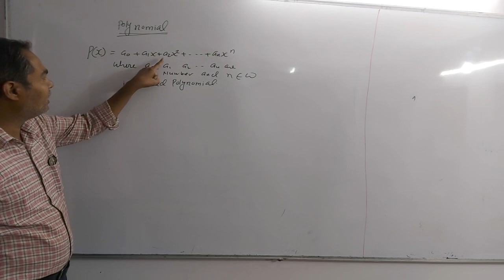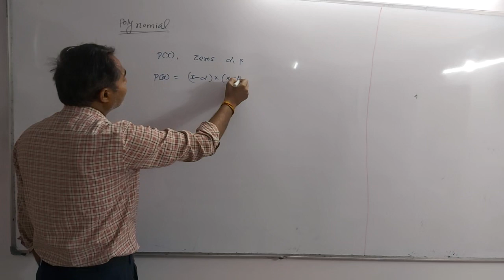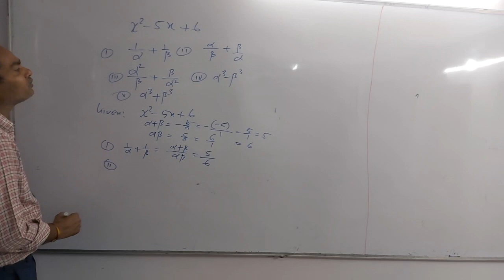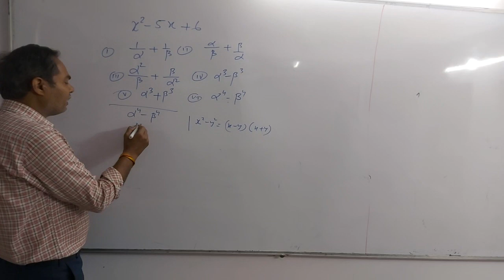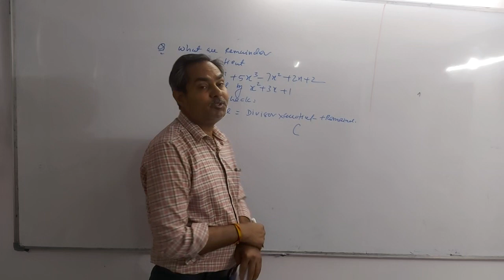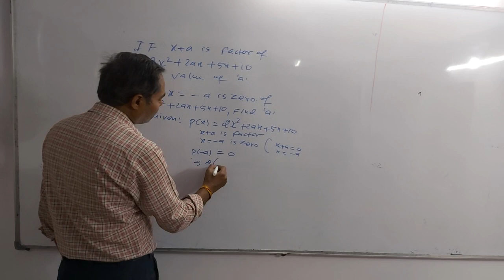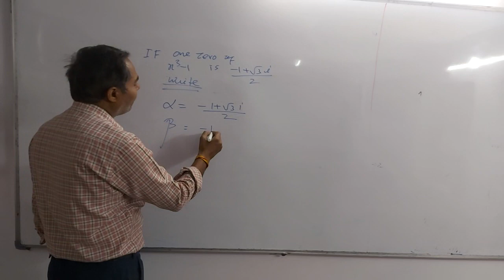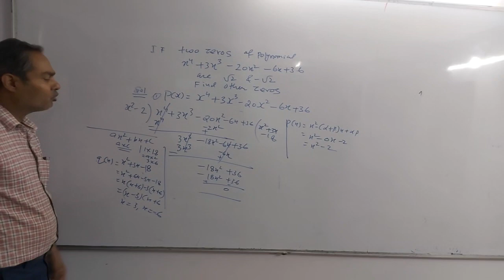Polynomial ,zeros, sum and product of zeros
polynomial , concept , definitions and solution of different questions. part A.